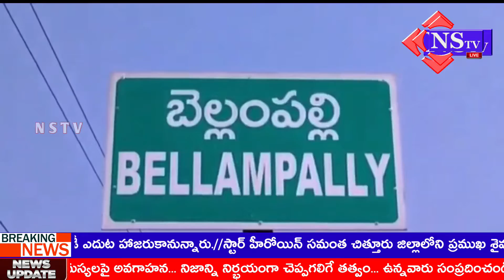Nstv#బెల్లంపల్లి పట్టనంలో ఘనంగా విశ్వకర్మ యజ్ఞ మహోత్సవం